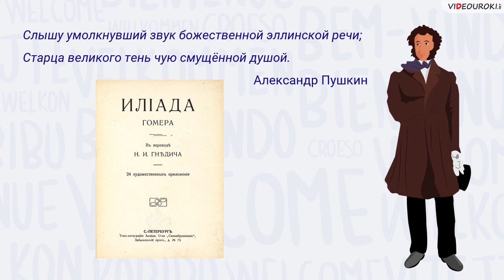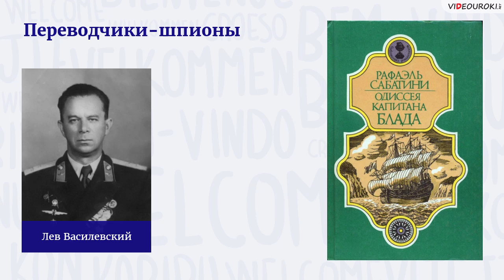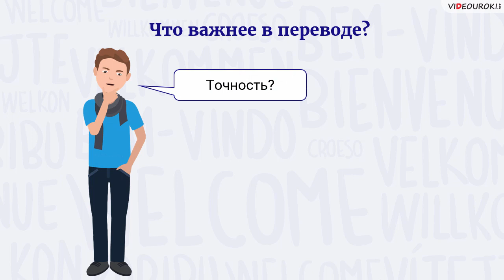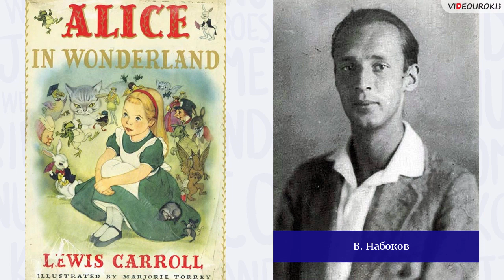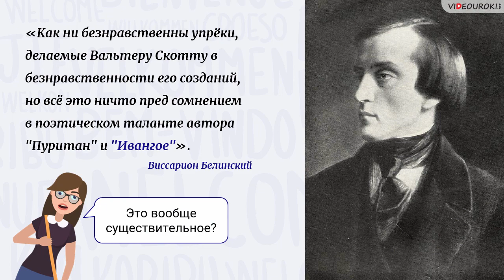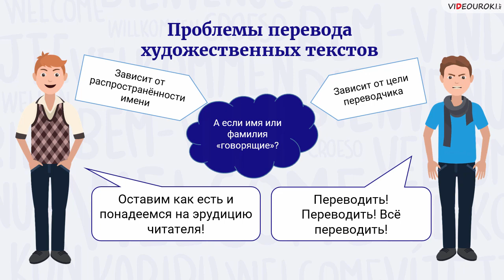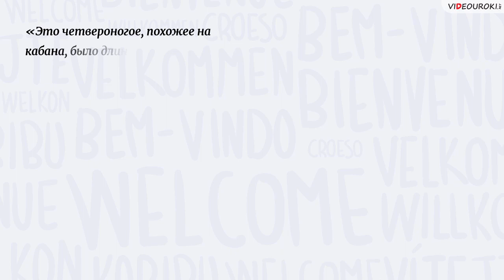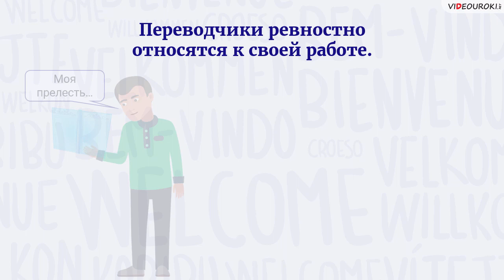Видеоурок "О переводах и переводчиках художественных текстов"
Переводить художественные тексты — настоящее искусство. Что мы знаем о переводчиках наших любимых книг? Как сделать красивый и точный перевод произведения? Какие проблемы встают перед переводчиками? Обо всём этом — в нашем новом видеоуроке.